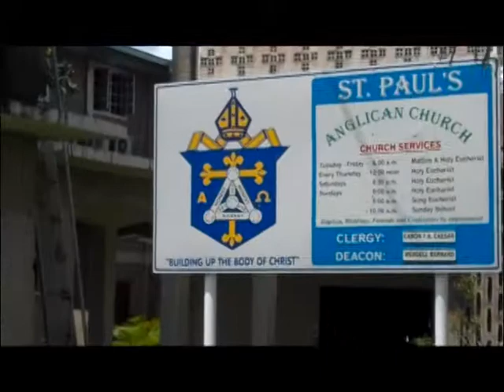Thank you and Goodbye Pauline Hall.mpg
I seldom attend funerals. I, however, had to attend the send off of Pauline Hall. The music I selected is played by Andre Rieu and I got it from Youtube.